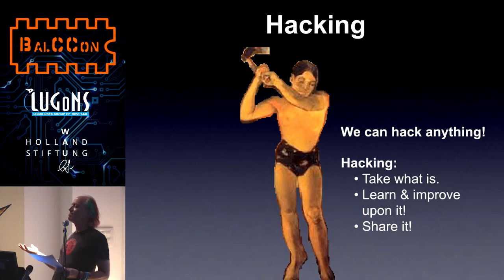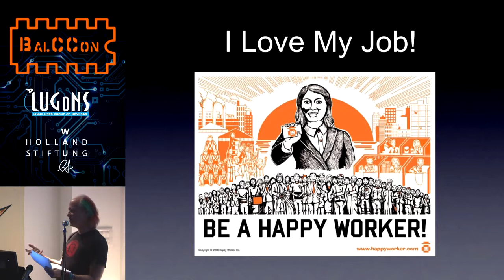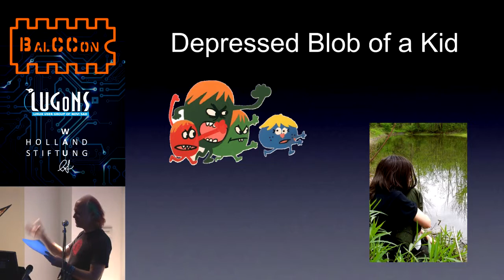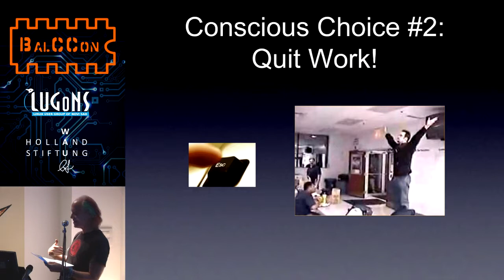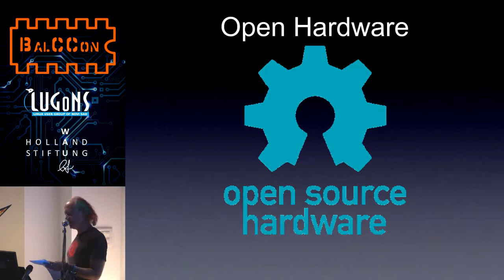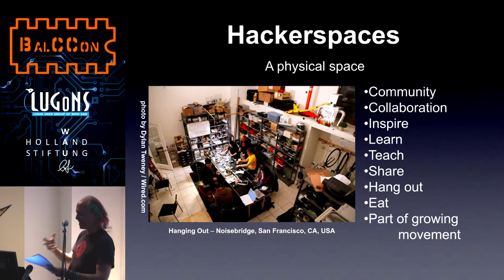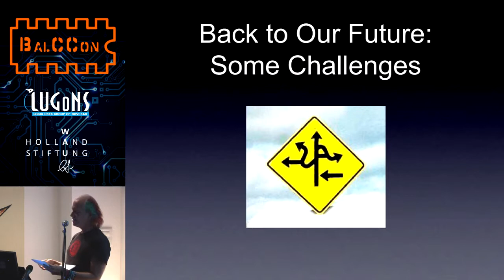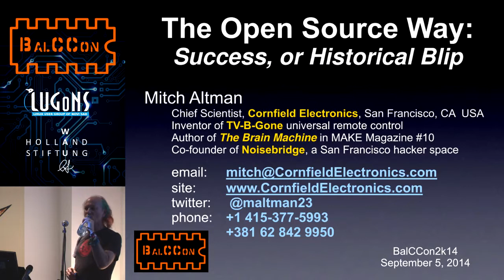BalCCon2k14 - Mitch Altman - OpenSource Hardware